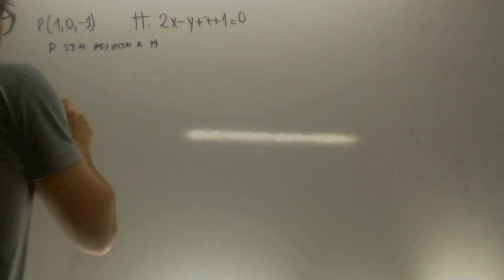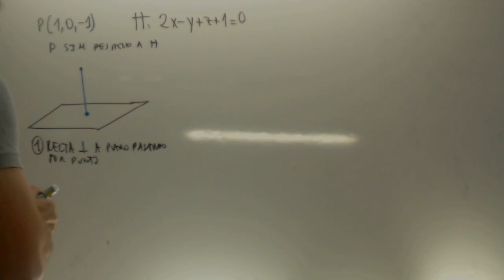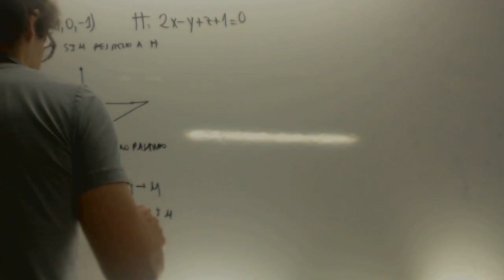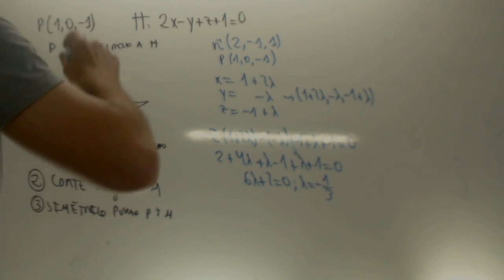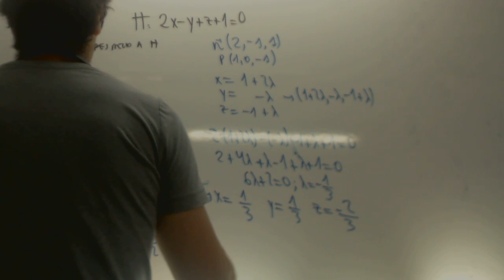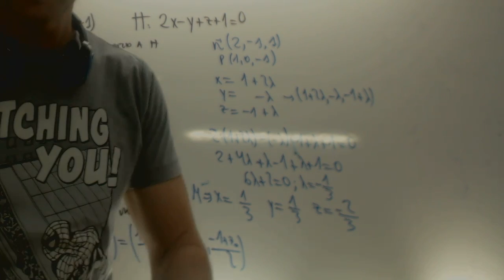MATEMÁTICAS II. 2016. RESERVA 1. EJERCICIO 4. OPCIÓN B Academia Usero Estepona